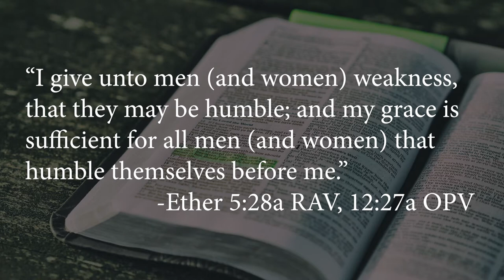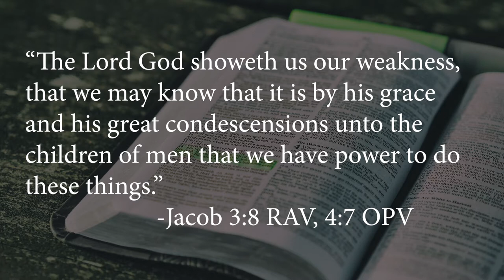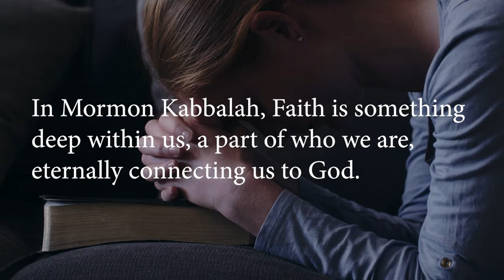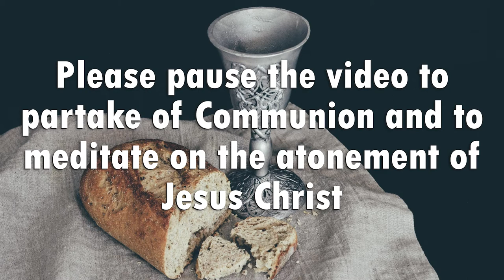Works vs. Grace?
“I give unto men (and women) weakness, that they may be humble; and my grace is sufficient for all men (and women) that humble themselves before me." -Ether 5:28a RAV, 12:27a OPV
“The Lord God showeth us our weakness, that we may know that it is by his grace and his great condescensions unto the children of men that we have power to do these things.”
 -Jacob 3:8 RAV, 4:7 OPV